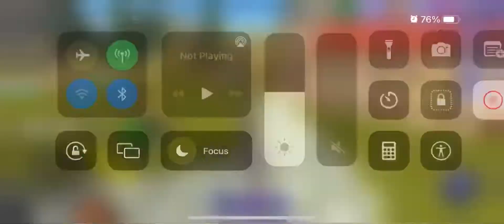Doing MeadowCraft Farm~ horse riding tales (Sped￼￼ up)